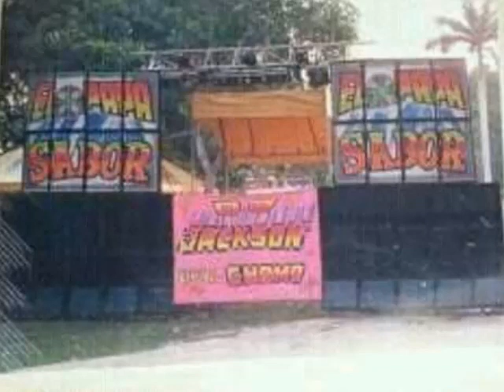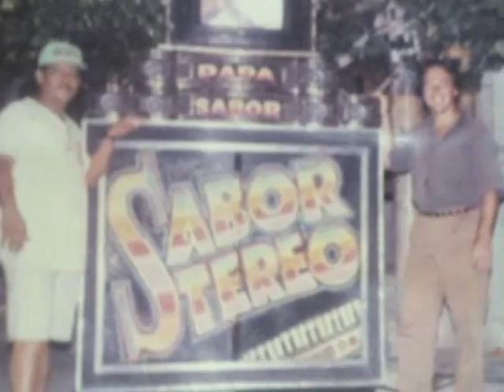EL AREA N2 - EL SABOR STEREO